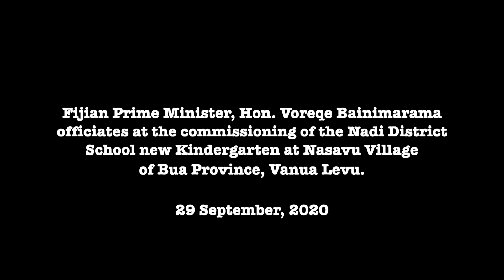Fijian Prime Minister commissions the Nadi District School new kindergarten classroom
Fijian Prime Minister Hon. Voreqe Bainimara officiated at the commissioning of the Nadi District School new kindergarten classroom at Nasavu Village in the District of Nadi of Bua Province.
29 September, 2020